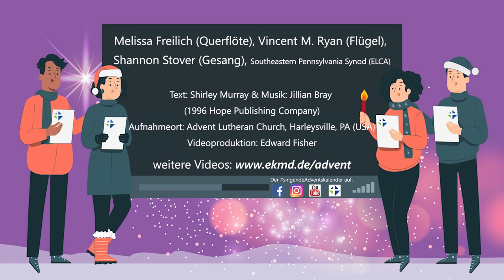15 Look towards Christmas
Kirchenmusiker aus den USA.
Der singendeAdventskalender der Evangelischen Kirche in Mitteldeutschland.